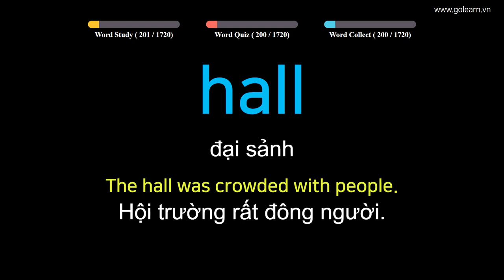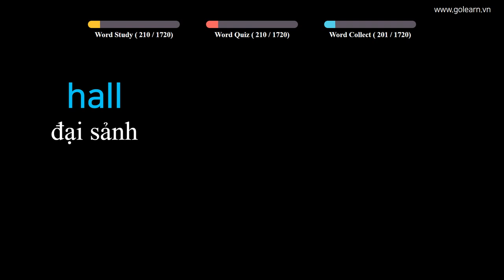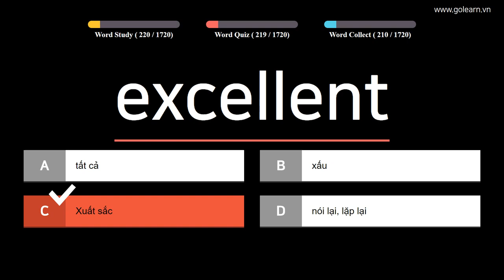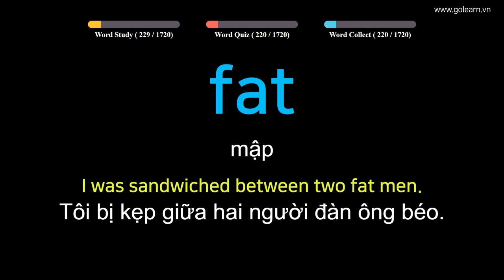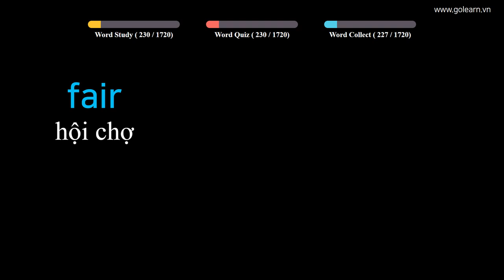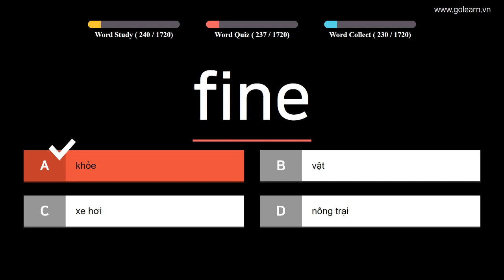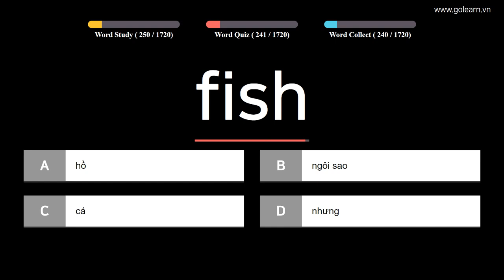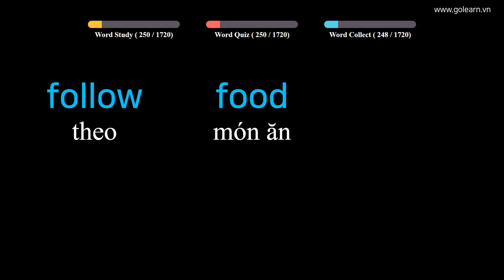English to Vietnamese Easy Vocabulary Words - PART 9